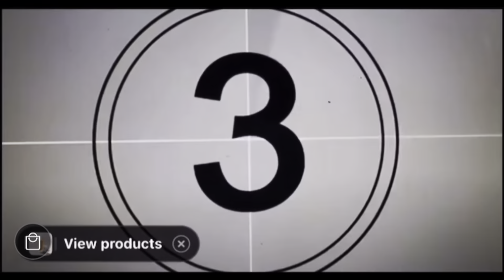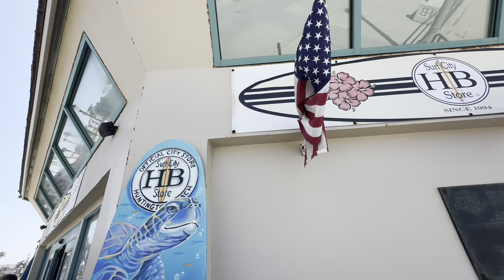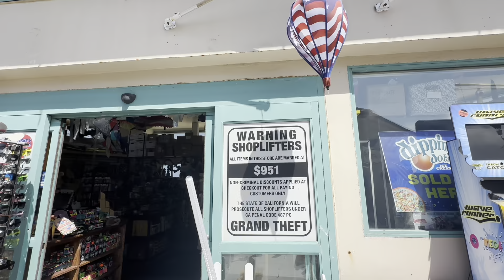Bất ngờ ông lão câu ca gốc Việt tiết lộ về gầm cầu nơi Mười Nổ lưu lạc !!!